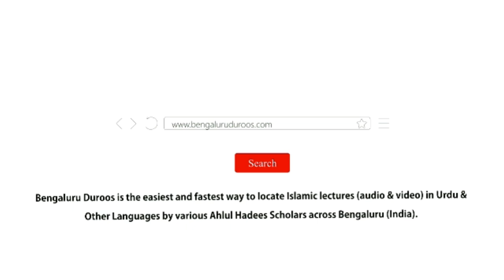Hindustan Ki Aazaadi Mein Musalmaanon Ka Misaali Kirdaar | Shaykh Mohammed Azharuddin Madani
Topic: Hindustan Ki Aazaadi Mein Musalmaanon Ka Misaali Kirdaar

٠٠٠٠٠٠٠٠٠٠٠٠٠٠٠٠٠٠٠٠٠٠٠٠٠٠٠٠٠٠٠٠٠٠٠٠٠٠٠٠